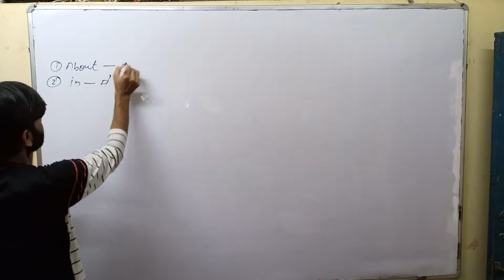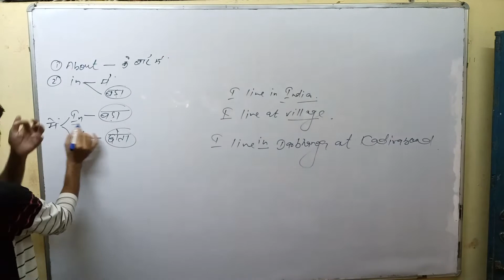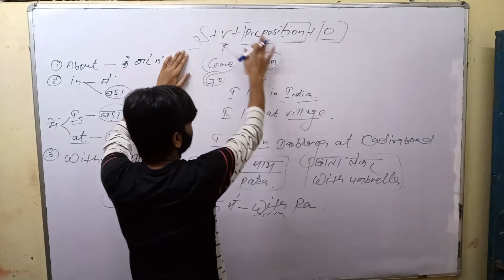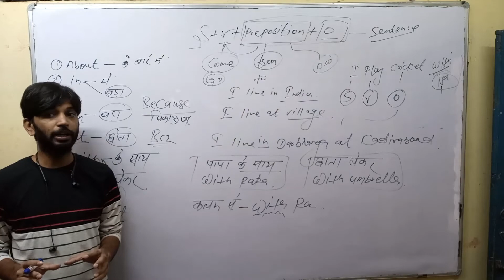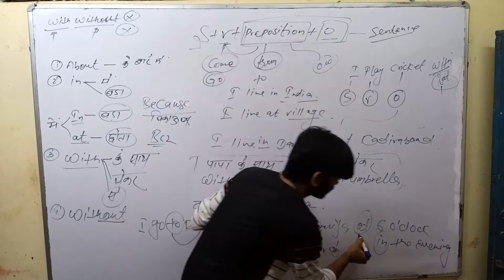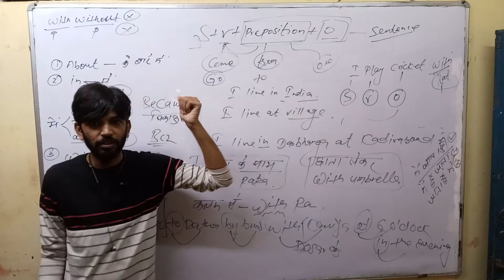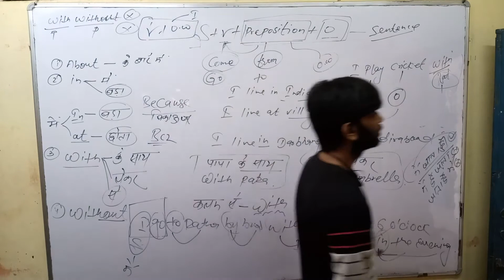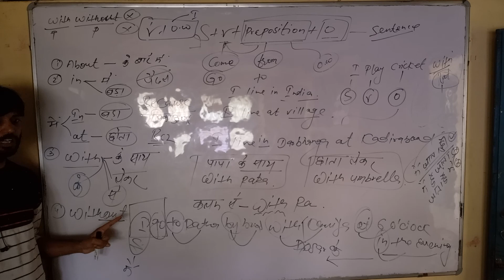Day-15 | English l Preposition l For 11 & 12 l Translation l